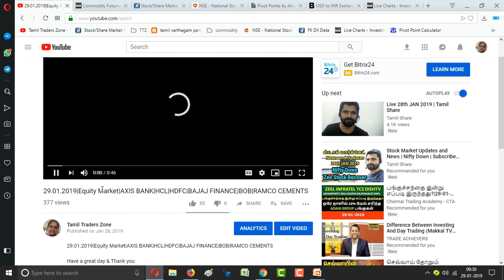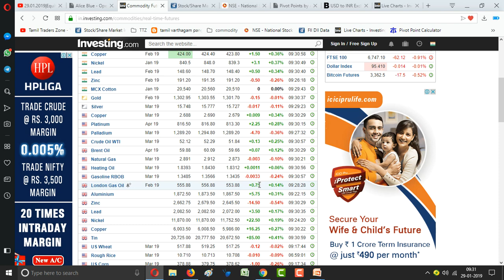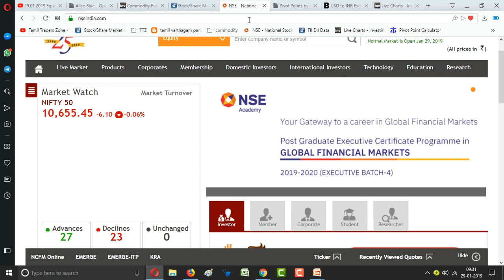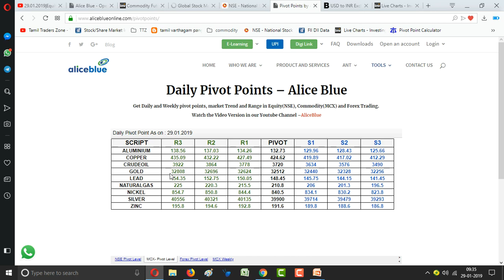29.01.2019|Commodity Pivot Levels|MCX|GOLD|CRUDE| SILVER|COPPER|NICKEL|NGAS